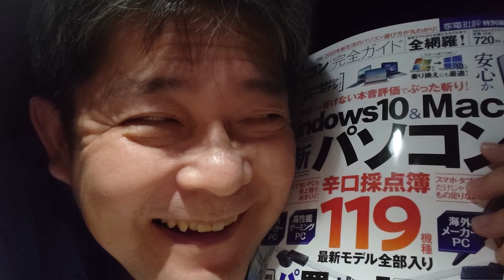2019.12.28 " I'll buy a new PC " Laughter